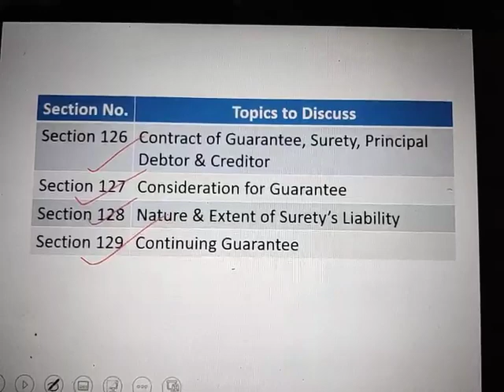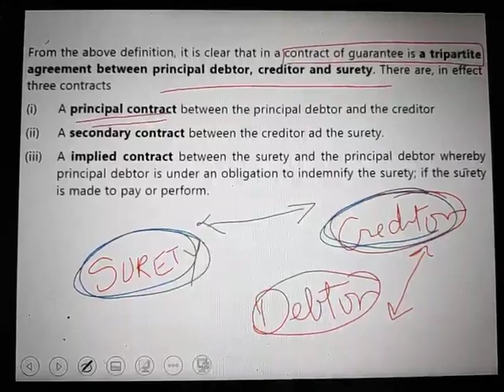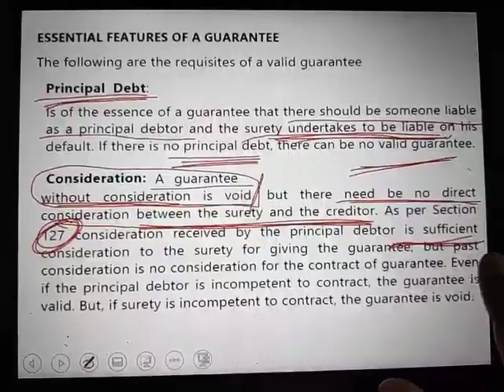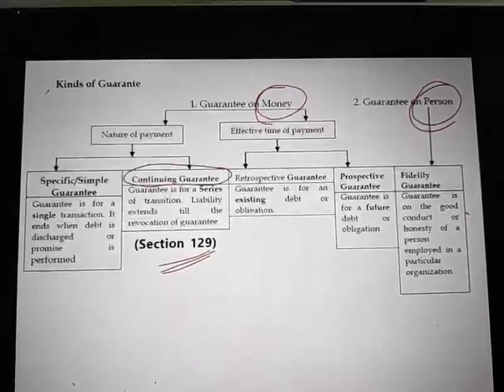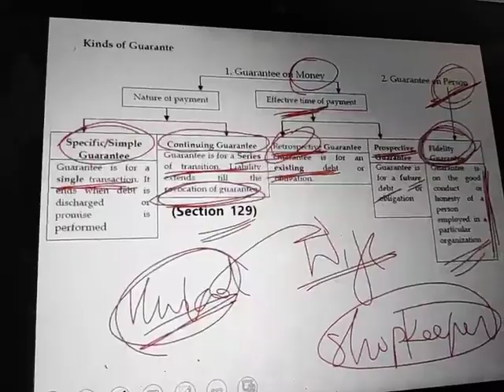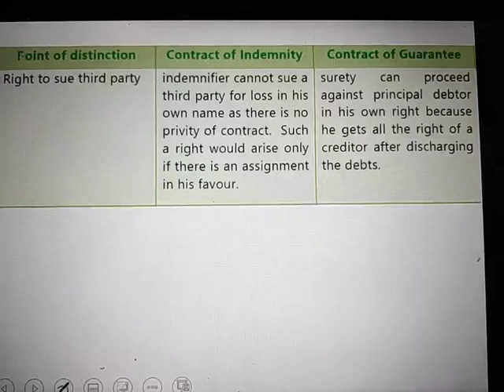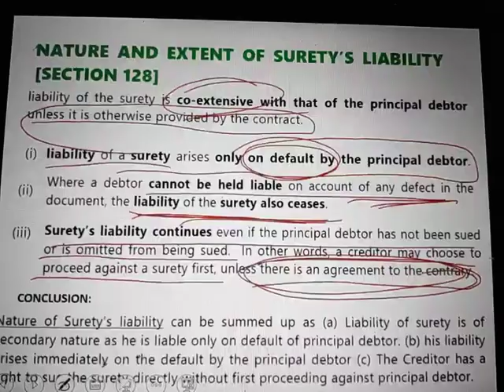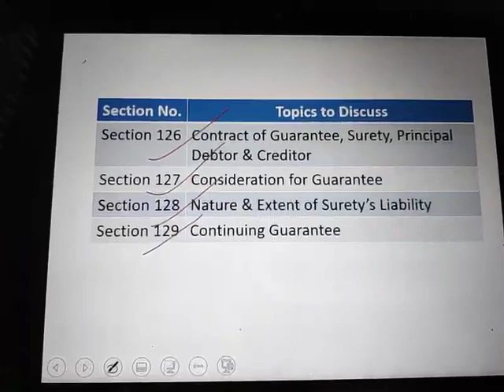Indian Contract Act - Guarantee (Sec. 126 - 147) Part 1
This video will explain Guarantee Contracts Part of Indian Contract Act, 1872 with complete charts, detailed explanation and examples.

For All Notes, PDFs, files, colourful charts, summary notes, latest updates,

CA Foundation Exam Books: - (Largest Question Bank in India)

India's First set of 8 Books on CA Foundation (More than 12,000 MCQ, Solved problems, Theory Q&A and case studies questions)

CA Foundation – Principles & Practices of Accounting (Part 1 & 2)
(More than 800 Solved Problems and 500+ True/False Questions)

CA Foundation – Business Laws and Business Correspondence & Reporting (Both Subjects)
(750+ Direct & Case Study Questions in law and 2500+ solved examples in BCR)

CA Foundation – Business Economics (2,600+ MCQs) & Business Commercial & Knowledge (1,300+ MCQs)

CA Foundation – Mathematics, Statistics & Logical Reasoning
(More than 3,200 Solved Problems with Detailed Solution)

CSEET Entrance Exam Books: - (Largest Question Bank in India)

CSEET New Syllabus - Complete Set of 8 Books having more than 15,000+ MCQs and solved examples (First and Only set in India)

Current Affairs, Presentation & Communication Skills (2,500+ MCQs)

Logical Reasoning (CSEET – New Syllabus) (More than 1,750+ MCQs)

Economic & Business Environment (CSEET - New Syllabus) - Part 1 & Part 2

Business Communication (CSEET – New Syllabus) - Part 1 & Part 2

CSEET (New Syllabus) - Legal Aptitude - Part 1 & Part 2

CA Inter Exam Books: - (Largest Question Bank in India)

CA Inter – Accounting Standards (Group 1 & 2 Both) I Largest Question Bank in India I More than 1,100 Q&A I Colourful Charts

CA Inter - Accounting Standards (Group 1 Only) I Colourful Charts & More than 490+ Questions with solutions I

CA Inter - Accounting Standards (Group 2 Only) I More than 550 Q&A and Colourful Charts I Largest Question Bank in India

CA Inter Accounting Subject Full Syllabus (Excl. Accounting Standards) I More than 330+ Solved Questions with detailed solutions I Largest Question Bank in India I

CA Inter Advanced Accounting I Set of 3 Books I (Incl. Accounting Standards) I More than 1,350+ Solved Questions I Largest Question Bank in India I

CA Inter Advanced Accounting (Part 1 & 2) Full Syllabus (Excl. Accounting Standards) I More than 860+ Solved Questions I Largest Question Bank in India I

CA Inter Cost & Management Accounting Subject Full Syllabus (Part 1 & 2) I More than 1,100+ Solved Questions I Largest Question Bank in India I

CA Inter Cost & Management Accounting Subject (Part 1 Only) I More than 1,100+ Solved Questions I Covers only Module 1 Chapters I Largest Question Bank in India I

CA Inter Cost & Management Accounting Subject (Part 2 Only) I More than 550+ Solved Questions I Covers only Module 2 Chapters I Largest Question Bank I

CA Inter Corporate & Allied Laws (Part 1 & 2) I 900+ Direct & Case Study Q&A and 1,800+ MCQs I Largest Question Bank in India I

CA Inter Corporate & Allied Laws (Part 1) – Covers Companies Act, 2013 Only I More than 550 Direct & Case Study Based Q&A and 900+ MCQs I

CA Inter Corporate & Allied Laws (Part 2) – Covers Allied Laws Only I More than 380 Direct & Case Study Based Q&A and 900+ MCQs I

CA Inter Enterprise Information System I More than 380+ Direct & Case Study Based Q&A and 650+ MCQs I Largest Question Bank in India I

CA Inter Strategic Management I 300+ Direct & Case Study Based Q&A and 720+ MCQs I Largest Question Bank in India I

CA Inter Financial Management I More than 400+ Solved Questions I Largest Question Bank I

CA Inter – Economics for Finance (First Book in India having 300+ Theory Q&A and 320+ Practical Solved Problems)